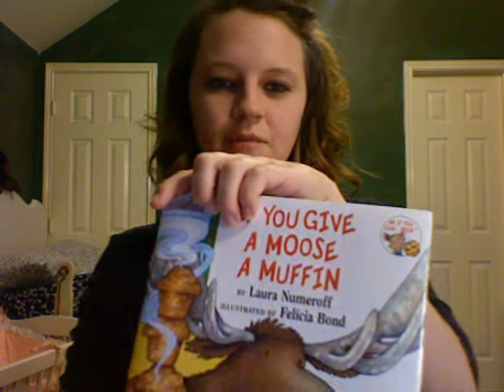Riley's 4 Month Update/ Toy review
Riley went to the doctor for a check up and everything was good. I also wanted to tell ya'll about some toys that I think are really good. Most importantly THE BEST BABY SOCKS EVER!!!